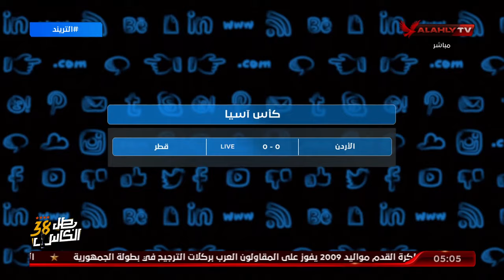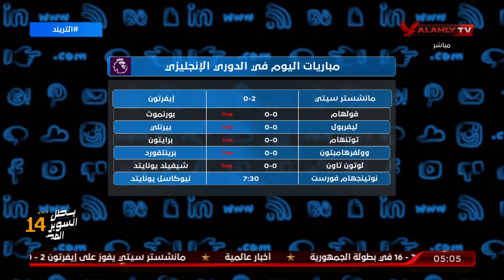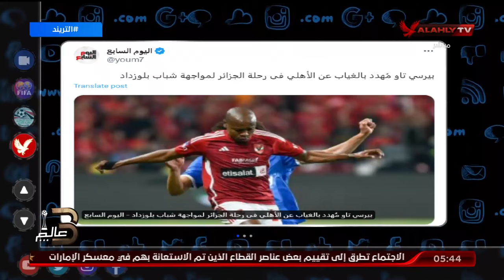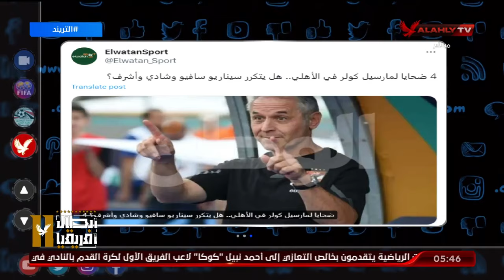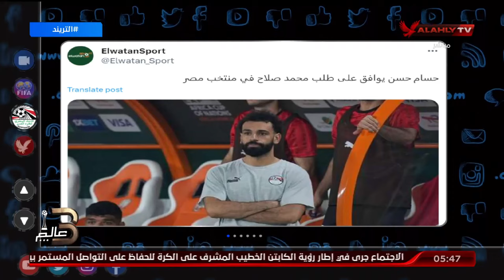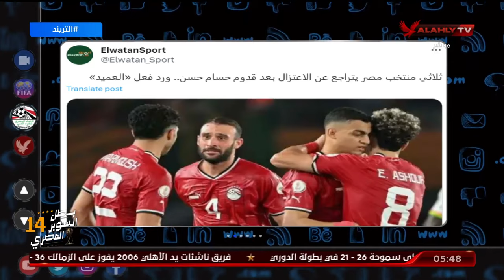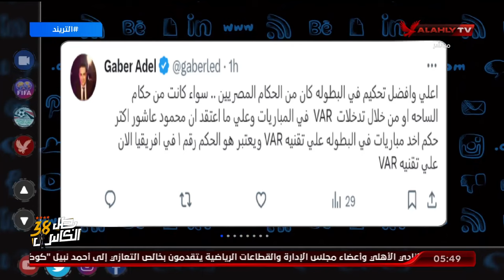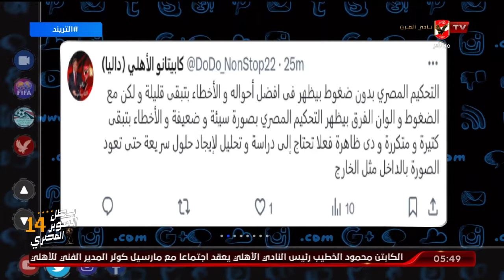الحلقة الكاملة | التريند مع محمد سعيد | 10-2-2024